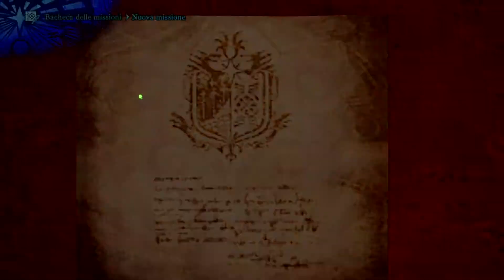Monster Hunter: World - Prime impressioni di Primavera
Prime impressioni di primavera, la festa su MHW che tutti aspetavamo